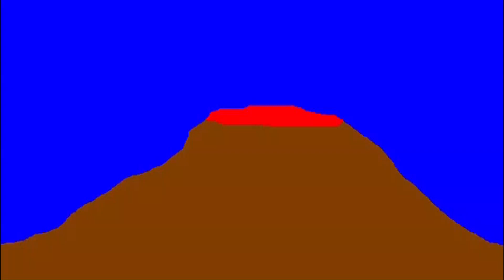Sicucinando (Spot 3ª Stagione)